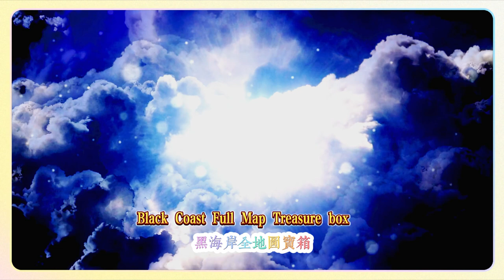地下剩餘進度（9寶箱12潮汐之遺）/補漏（3寶箱）【鳴潮1.3一條龍】黑海岸/全地圖/寶箱/物資箱/觀景點/全收集/解謎/黑海岸群島/泰緹之底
Underground remaining progress (9 treasure chests, 12 Tide Relics) / missing (3 treasure chests) [Sound Tide 1.3 one-stop] Dark Coast / full map / treasure chest / supply box / viewpoint / full collection / puzzle / Dark Coast Islands / Taiti Bottom